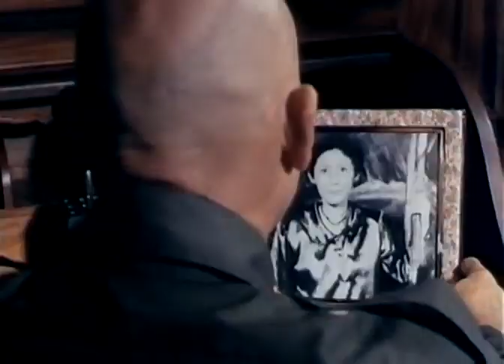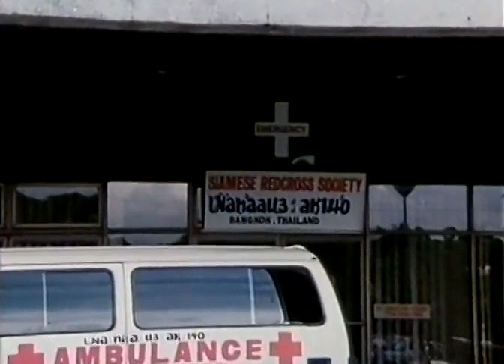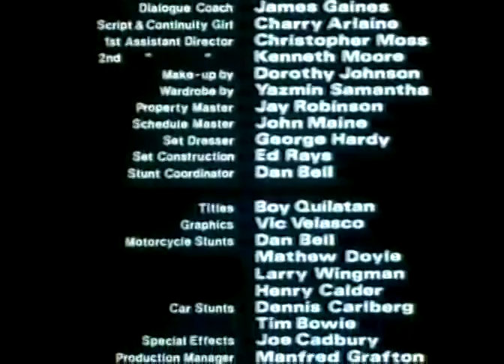Final Reprisal (1988) with Gary Daniels - Teddy Page Collection - VHS RIP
Teddy Page is a Filipino film director and occasional writer. Page, whose real name is Teddy Chiu, began his career as a young man in the early 1980s, directing low-budget action movies for producer K.Y. Lim's Silver Star Film Company (known as Kinavesa in the Philippines).
Most of them starred the same prolific group of European and American expatriate actors working in the Philippines in the 1980s: Mike Monty, Bruce Baron, Romano Kristoff, James Gaines, Eric Hahn, Mike Cohen, Ann Milhench, Gwendolyn Hung, Ronnie Patterson.
According to Nick Nicholson, Teddy Page passed away in 2008.
Seudónimos:  Ted Johnson, Irvin Johnson

 Let's live together again the golden age of the video store! If you liked this movie and it transported you to another time, I invite you to collaborate with a dollar, as if it were a rental, with the difference that now the movie is at your disposal, I suggest you download it and save it in your collection, too. You can ask me for another title, and if I have it, I will try to make it available to you, thank you.

Teddy Page es un director de cine filipino y escritor ocasional. Page, cuyo nombre real es Teddy Chiu, comenzó su carrera cuando era joven a principios de los años 1980, dirigiendo películas de acción de bajo presupuesto para el productor K.Y. Silver Star Film Company de Lim (conocida como Kinavesa en Filipinas).
La mayoría de ellos estaban protagonizados por el mismo prolífico grupo de actores expatriados europeos y estadounidenses que trabajaron en Filipinas en la década de 1980: Mike Monty, Bruce Baron, Romano Kristoff, James Gaines, Eric Hahn, Mike Cohen, Ann Milhench, Gwendolyn Hung, Ronnie Patterson.
Según Nick Nicholson, Teddy Page falleció en 2008.

Volvamos a vivir juntos la época dorada del videoclub! Si te gustó ésta pelicula  y te transportó a otra época, te invito a colaborar con un dólar, como si fuera un alquiler, con la diferencia que ahora la pelicula está a tu disposición, te sugiero la descargues y la guardes en tu colección, tambien podes solicitarme otro título, que de tenerlo, trataré de ponerlo a tu alcance, gracias.